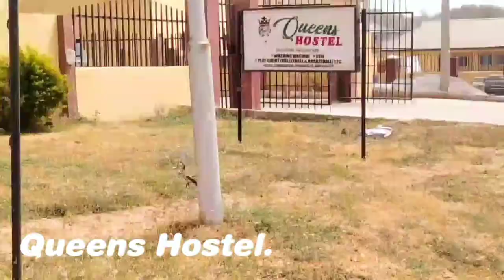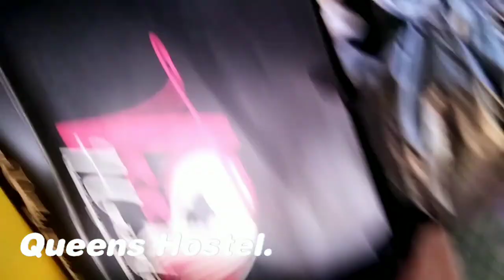the truth about private hostels in Unilorin.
Tour some of the best female private hostels in Unilorin with me.

Hi lovelies, thanks for stopping by. This video is a mix of two, hostel hunting and hostel tour in University of Ilorin. I couldn't go to as much as hostels as I would have loved to. There would be a part two if you guys loved this one.

These are the hostels I visited in order of appearance in the video
Gulf Pearl hostel
Carrisa Hostel
Rubik's Hostel
Las Vegas Hostel
Halimah hostel
Easy and quiet hostel

Note: They are all female hostels.

If you see your hostel in the video type Unilorites
If you watched to the end of the video drop the emoji of a door 🚪
I would be really hurt if I don't see this emoji down below

I hope you enjoyednjoy the video. Also, I would love to know your thoughts, please share them in the comments section.

Filming gear.🤳🎥
Lighting; 10 inches ringlight + Sunlight
Camera; Redmi 8 Mobile Phone
Editing app; Vllo + Inshot + Capcut

Music from

💙 Setemi.